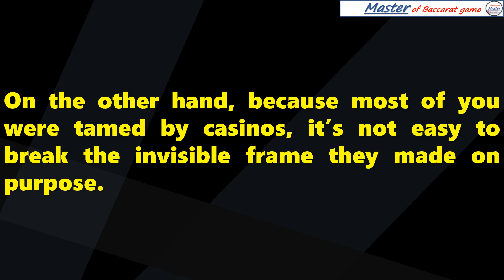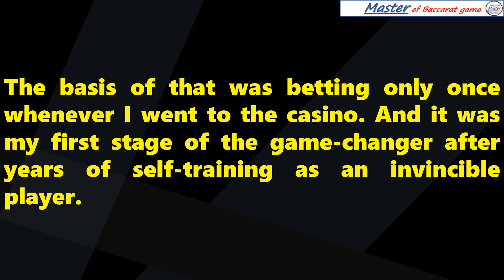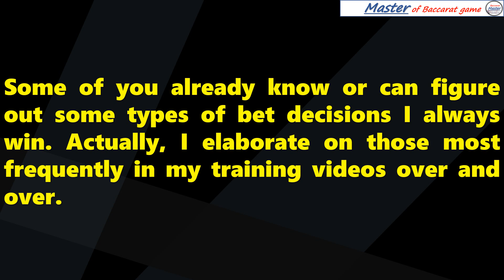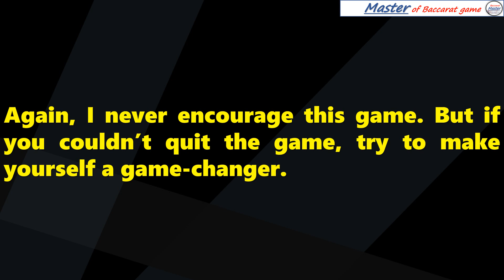Baccarat, game changer [百家乐 바카라 バカラ bacará баккара́ บาคาร่า]